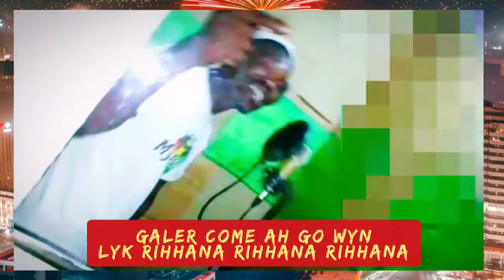🇿🇼MrFutureBaad x Bhadneggah straight outer Ghana Song _Gal outer Ghana still in the Kitchen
Bhadneggah Straight outer
Ghana Tuna Link JackcitygennasydRecords
MrFutureBaad
KING B
murdarMuZik
Ghettoforce int